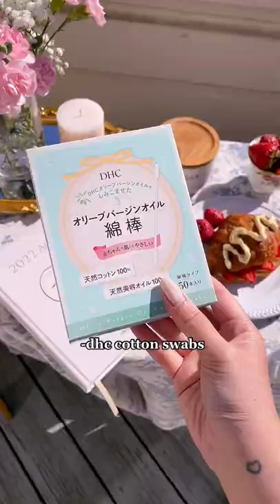some of my favorite japanese beauty products 🌸☁️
what are some of your favorite beauty products from Japan?

(人◕ω◕)✨🌕 🌖 🌗 🌘 🌑 🌒 🌓 🌔🌕✨ (◕‿◕✿)

🌙 Camera EQ🌙
➜ Vlogging Set up
Camera Sony a6400
Primary Lens Sigma 16mm 1.4
Secondary Lens Sony 35mm 1.8
External Mic Zoom H1N
In Camera Mic Rode Video Micro

➜ Cinematic Set up
Camera sony a7riii
Lens Zeiss 55mm 1.8
Zhi Yun Crane

short, shorts, japanese beauty, beauty products, make up, skincare, skin care routine, cottagecore, fairy core, kbeauty